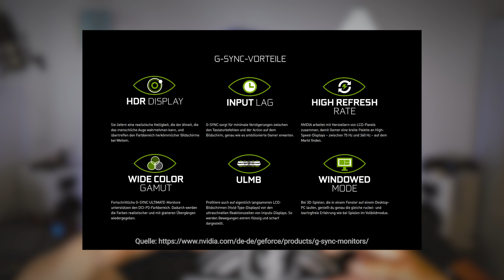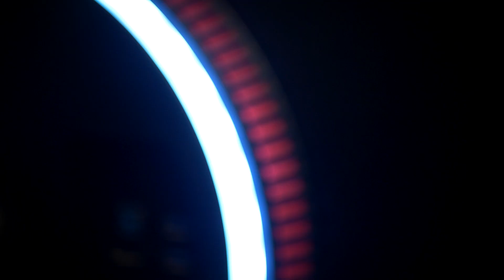144Hz, UHD, 1ms Reaktionszeit, G-Sync und mehr | 27GN950 Unboxing